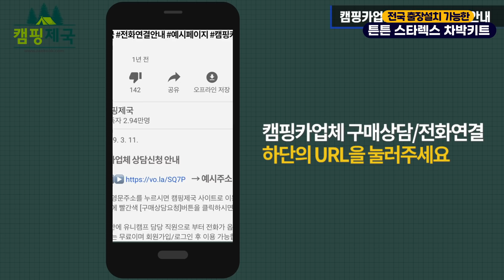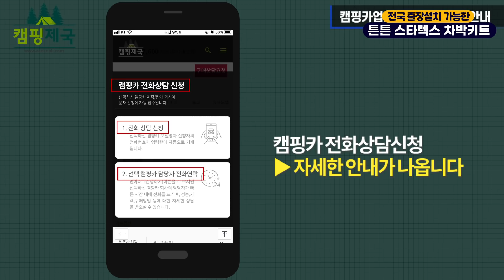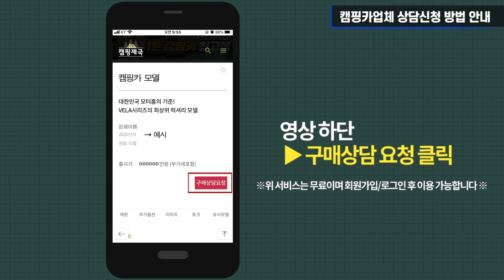전국출장설치도 가능하고,직 배송도 가능하답니다~가격,품질도 굿 입니다~!!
▶위드모빌 차박세트 바로 구매상담/전화연결 방법안내
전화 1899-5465